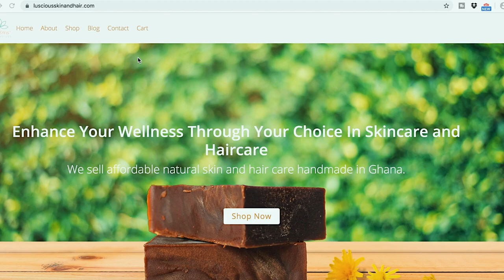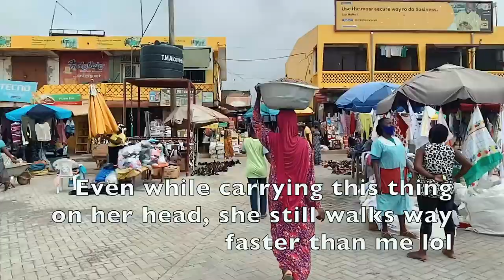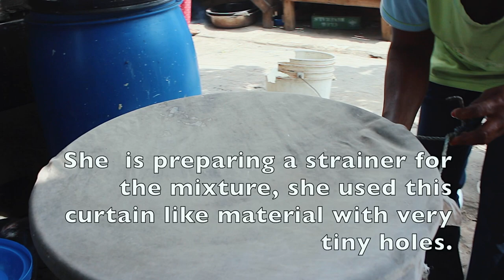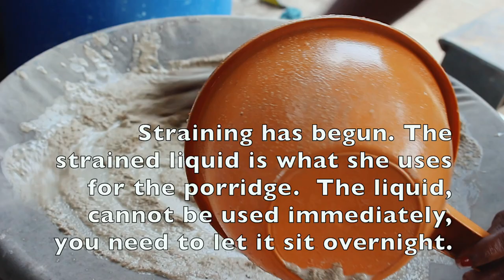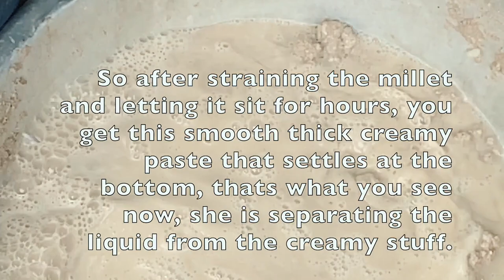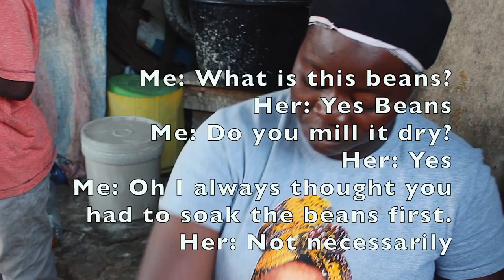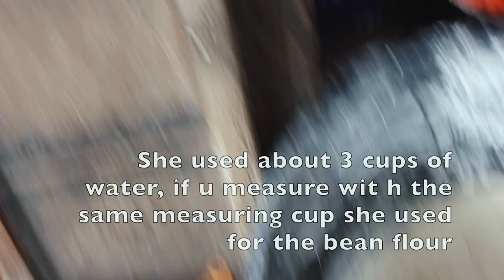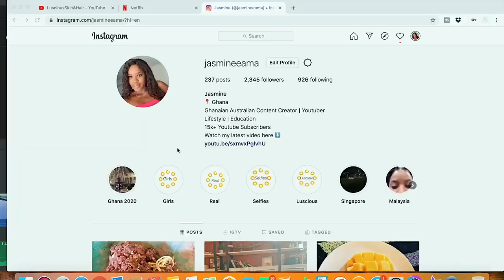HOW GHANAIANS MAKE AN AUTHENTIC TRADITIONAL GHANAIAN BREAKFAST | COOK GHANA FOOD IN A GHANA MARKET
In this video we head to a busy market in Tema - Greater Accra region of Ghana to observe how a traditional Ghana breakfast is made.
Kooko and Koose originates from the northern part of Ghana hence, the women from this area are generally the experts at making this.
I hope you enjoy the sights and sounds of Ghana while learning a little about the culture through this video. xx
(WORLDWIDE SHIPPING)

Follow your bliss because life is short, follow your bliss because human life hanse intrinsic value, follow your bliss because everything happens for the greater good and follow your bliss because it has all happened before.